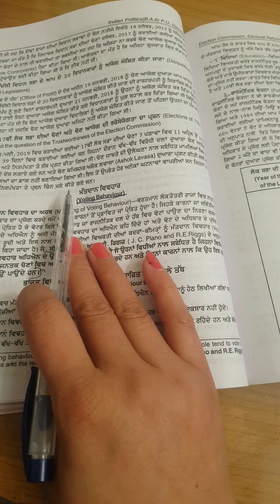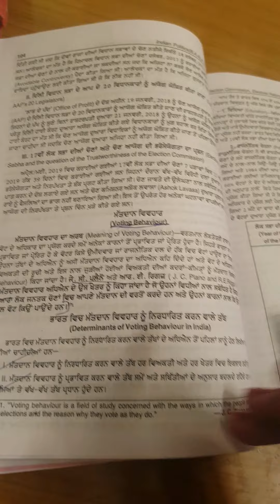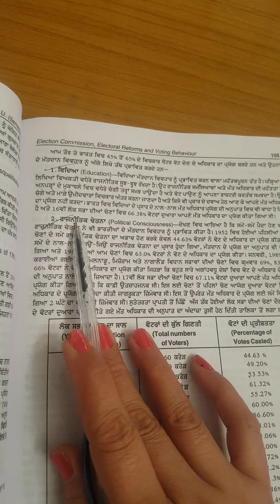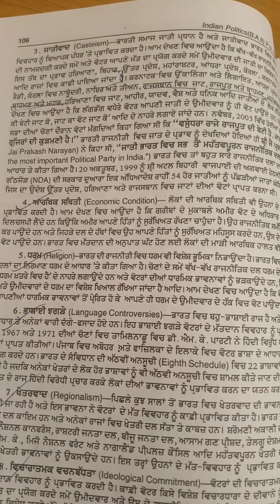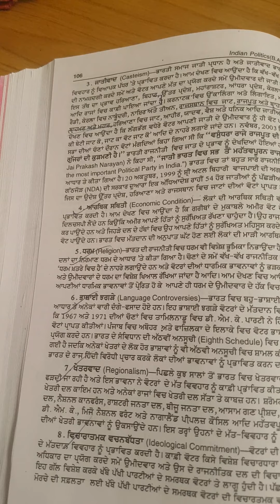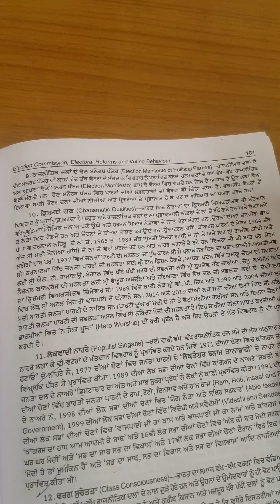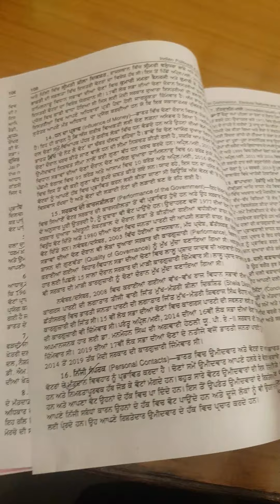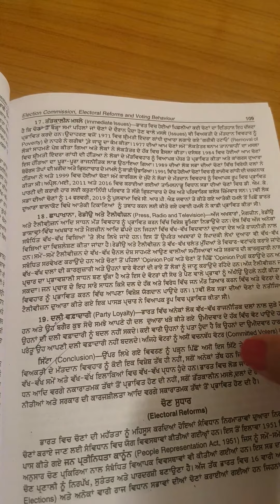BA, BED 2ND YEAR VOTING BEHAVIOUR